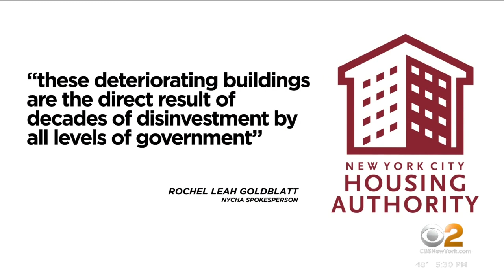Demonstrators call on NYCHA to improve living conditions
Lawmakers and public housing tenants gathered on the steps of City Hall on Tuesday, demanding NYCHA do more to improve living conditions throughout the city. CBS2's Kevin Rincon heard from tenants who say they've been living without basic necessities like heat and hot water.